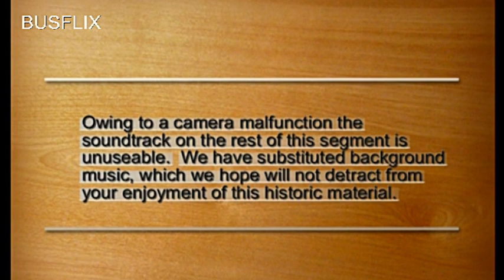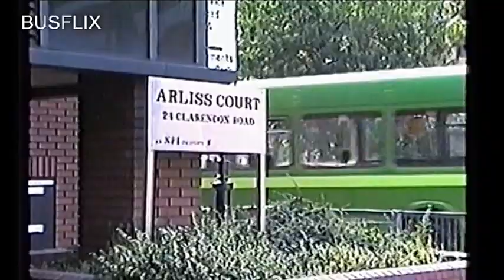Busflix Buses at work 03 Leyland Nationals Part 3 1991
A look at the popular Leyland National in the early de-regulation period.

Filmed at:
Chapter 1- Birkenhead, Liverpool, Wells, Bath, Reading, high Wycombe, Merry Hill, Loughborough, Leicester, Barnsley, Rotherham & Sheffield.

Chapter 2 - Birmingham, Bolton, Manchester, Stockport, Nuneaton, Nottingham, Mansfield & Redditch.

Chapter 3 - Halesowen, Dudley, Hertford, Harlow, Stevenage, Andover, Southampton, Portsmouth, Walsall & Telford.

Chapter 4 - Shrewsbury, Bromley, Tunbridge Wells, Watford, Southend, Bishop Aukland, Peterlee, Paisley, Hamilton, Heworth, Gateshead, Washington & Stockton.